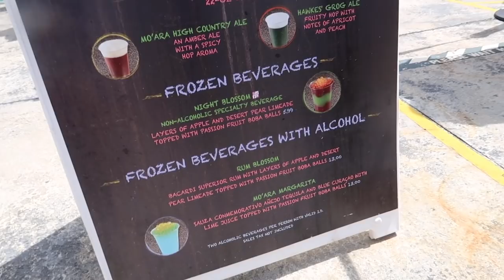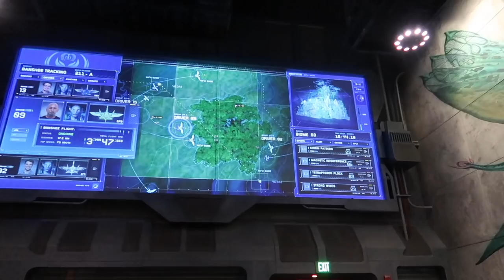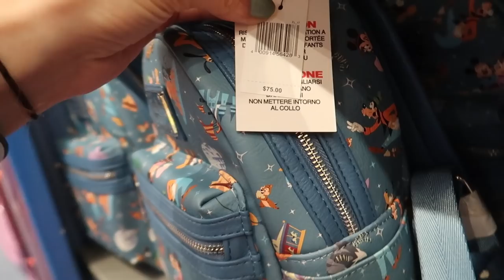ANIMAL KINGDOM + OUR LAST DAY AT THE HOTEL | safari, pandora, hotel splash pad + gift shop!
DISNEY DAY 5 🙌🏼  Here's our last disney vlog for this trip! We spent the first part of the day at Animal Kingdom, then headed back to the hotel since my parents were driving home the same day. Hope you've enjoyed doing disney with us! Love you all! xoxox, Kayla

✨LINKS TO ALL THE DISNEY THINGS:
*double stroller
*double stroller toddler seat
*stroller fans:
*stroller organizer
*weekender bag
*mickey pjs for jackson
*mickey outfits
*star wars outfits:
*mickey stroller toy
*jackson's baseball cap
*jackson's sun hat (9-18 months)
*baby sunscreen
*mickey water bottle
*minnie mouse ears
*toddler mickey mouse masks
*toddler disposable masks
*adult pink disposable masks
*riley's minnie pajamas (4T)
*ariel nightgown
*minnie tees:
*minnie outfits:
*star wars zip up hoodie (4T)
*minnie dress
*ariel bubble wand
*fan mister spray bottle
*light blue minnie tee (mens medium)
*pink biker shorts
*white nikes
*mom jean shorts (size 4)
*white star wars tee (mens small)
*biker shorts
*black minnie tee (large)
*h&m shorts
*making magic happen tee
*white baseball cap
*one piece bathing suit (size 6)